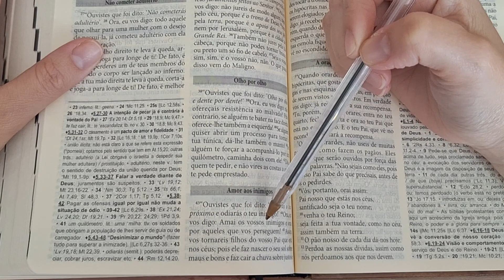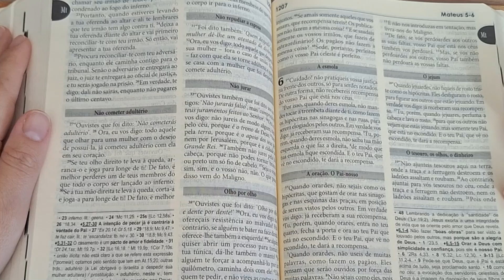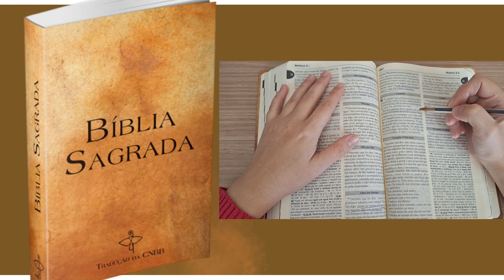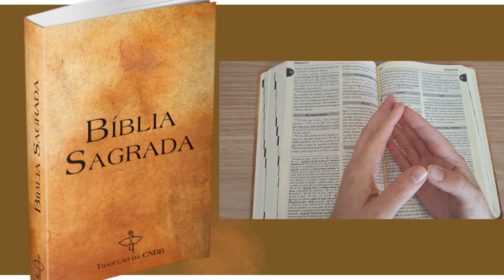Reflexão do Evangelho do dia Mt 5, 43-48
Lectio Divina do Evangelho do Dia 18 de Junho de 2024

Naquele tempo, disse Jesus aos seus discípulos: 43“Vós ouvistes o que foi dito: ‘Amarás o teu próximo e odiarás o teu inimigo!’ 44Eu, porém, vos digo: ‘Amai os vossos inimigos e rezai por aqueles que vos perseguem!’ 45Assim, vos tornareis filhos do vosso Pai que está nos céus, porque ele faz nascer o sol sobre maus e bons, e faz cair a chuva sobre justos e injustos. 46Porque, se amais somente aqueles que vos amam, que recompensa tereis? Os cobradores de impostos não fazem a mesma coisa? 47E se saudais somente os vossos irmãos, o que fazeis de extraordinário? Os pagãos não fazem a mesma coisa? 48Portanto, sede perfeitos como o vosso Pai celeste é perfeito”.